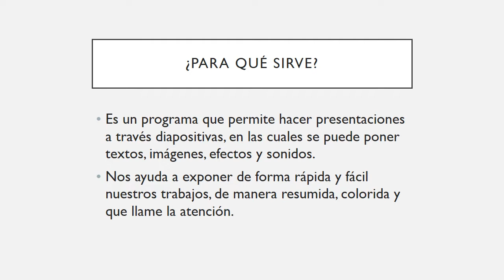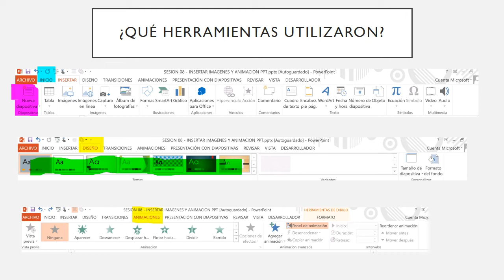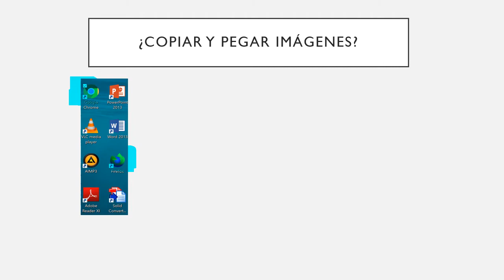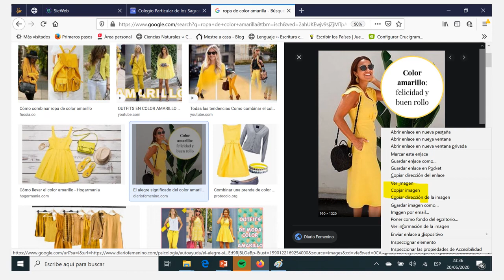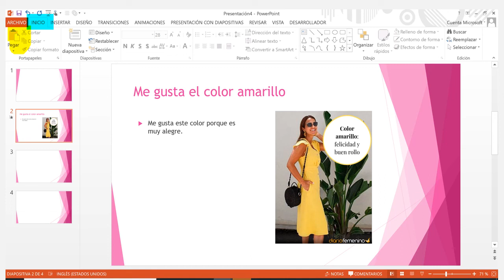SESION 09 EVALUACION DE POWER POINT docx